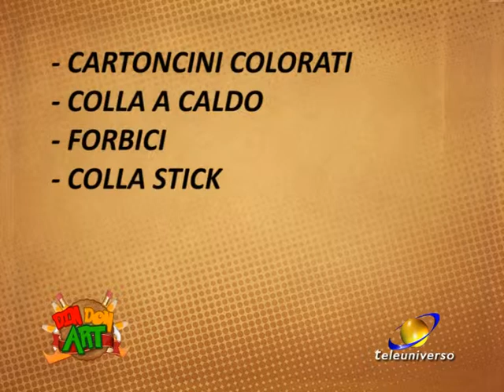DIN DON ART trentunesima puntata del 22-06-2019